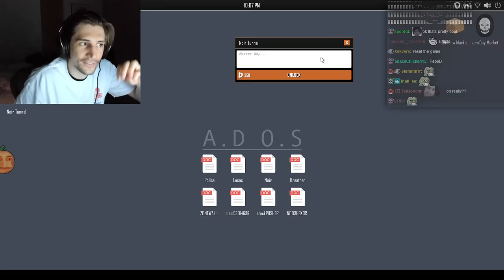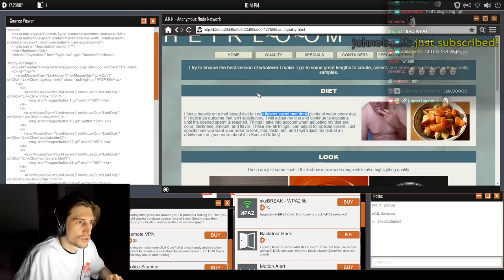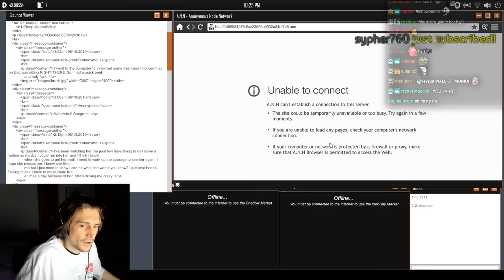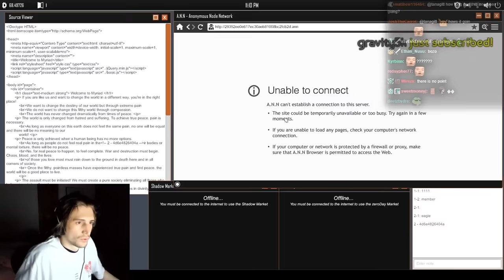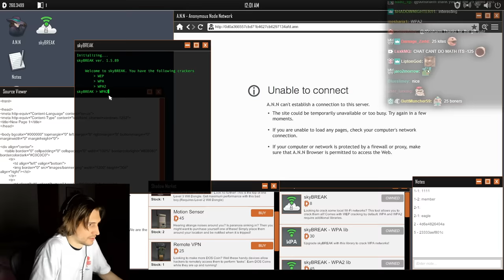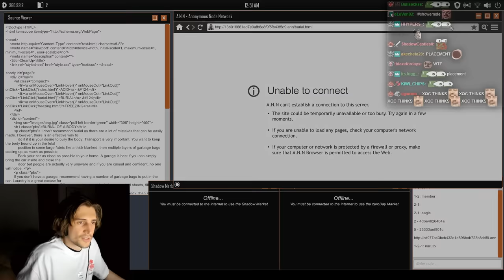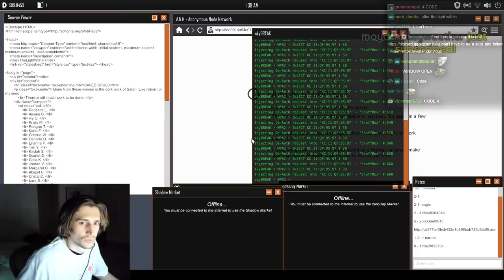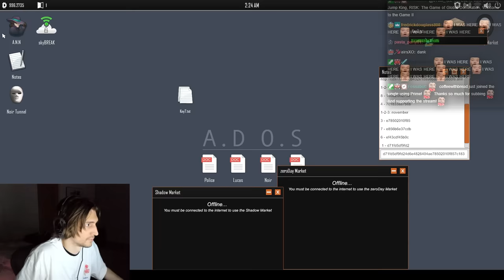DON'T WATCH BY YOURSELF | Welcome To The Game 2